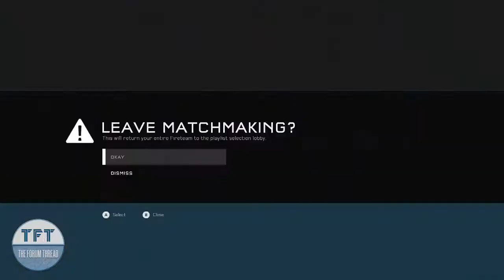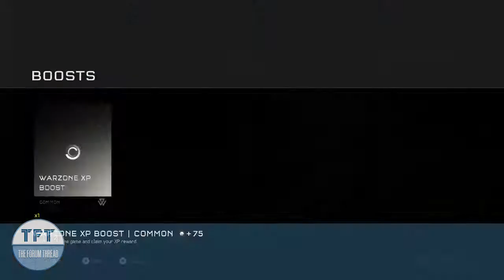TFT Talks - Halo 5: Guardians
We have a lil' chat about Halo 5: Guardians.